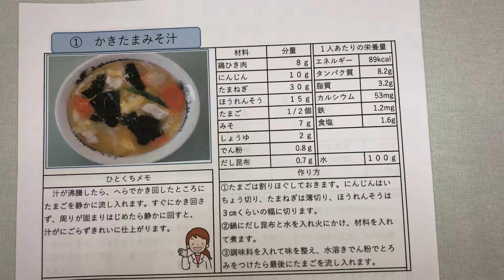福島県 給食レシピ かきたまみそ汁